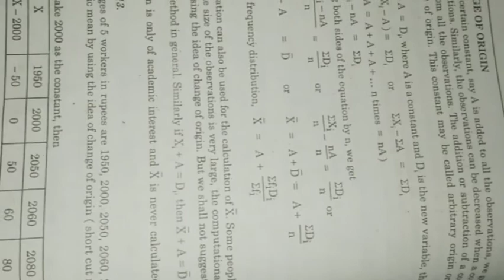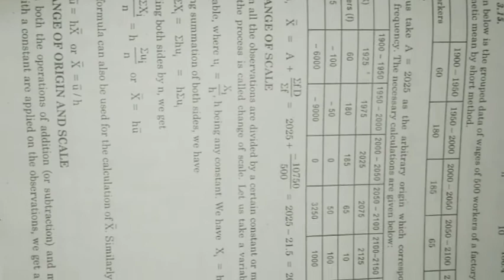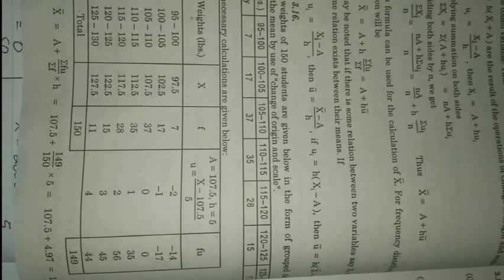LECTURE 5 (IST YEAR)